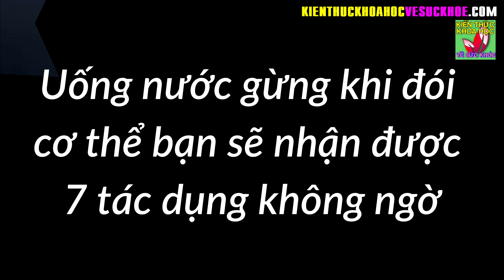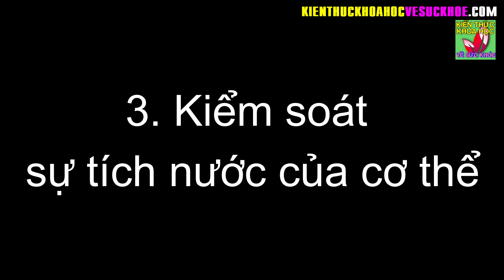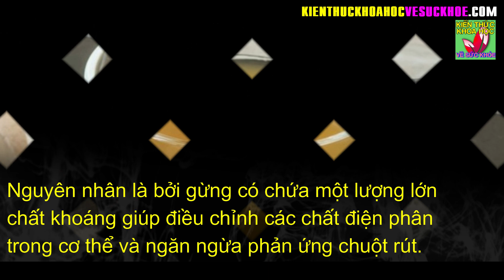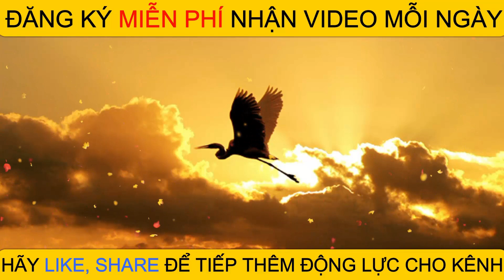Một cốc nước 7 lợi ích không ngờ dành cho sức khỏe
Kiến Thức Khoa Học Về Sức Khỏe - Một cốc nước 7 lợi ích không ngờ dành cho sức khỏe.

- 9 BÀI TẬP GIẢM MỠ BỤNG DƯỚI SIÊU NHANH HIỆU QUẢ CHỈ 5 PHÚT MỖI NGÀY
- 8 BÀI TẬP TĂNG KÍCH THƯỚC VÒNG 1 TẠI NHÀ NHANH NHẤT ĐƠN GIẢN DỄ THỰC HIỆN
- Những CẤM KỴ khi ăn SẦU RIÊNG bạn phải biết – Kiến Thức Khoa Học Về Sức Khỏe